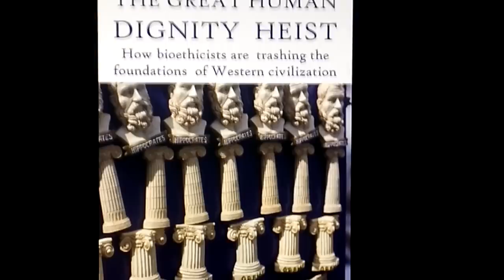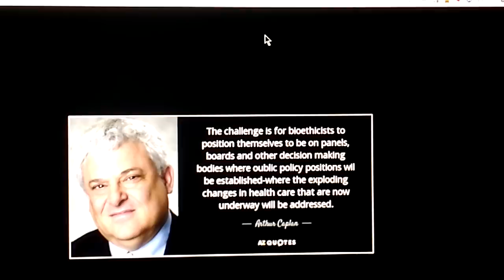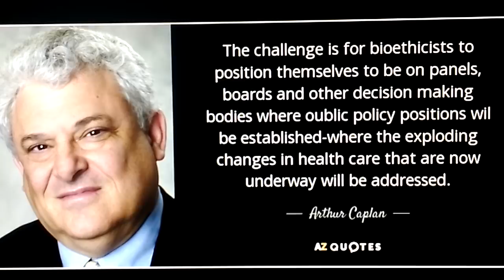!~*HIGH ALERT*~!TASK FORCE DR NOW ADMITS THEY HAD *NO IDEA* HOW THE VIRUS SPREADS IN FEB OR MARCH(!)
If this video doesn't go Viral we are all *DOOMED*